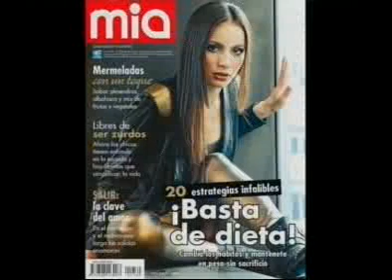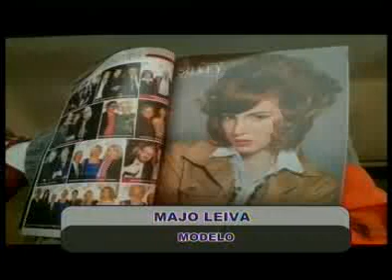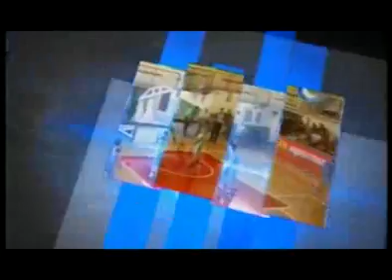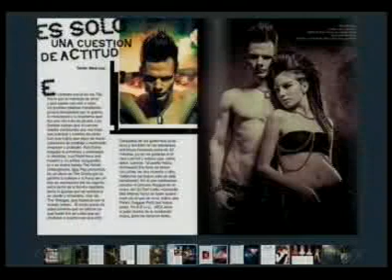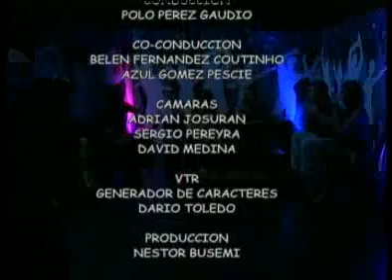La previa tv, jueves 19 de marzo 2015